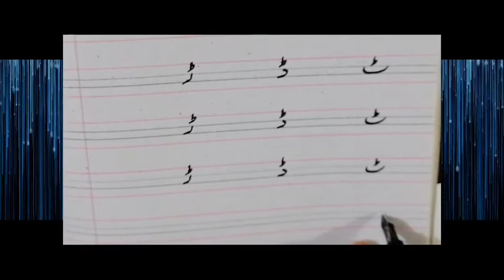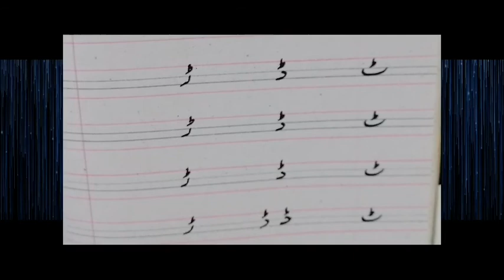Twey waley Huroof callihrsphy || "طے والے حروفِ تہجی" خوشطی|| urdu letters || MajeedUllah Gul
Cover topics:
1.Urdu letters.
2.urdu alphabet.
3.Urdu calligraphy.
4.طے waley huroof
5.Urdu khushkhatti.
یہ چھوٹی سی ویڈیو اردو حروفِ تہجی میں سے طے والے حروف کی پہچان اور خوش خطی پر مشتمل ہے. اس سے ہر کوئی مستفید ہو سکتا ہے. اس لیے خود دیکھیں اور دوستوں کے ساتھ شریک کریں
|| MajeedUllah Gul